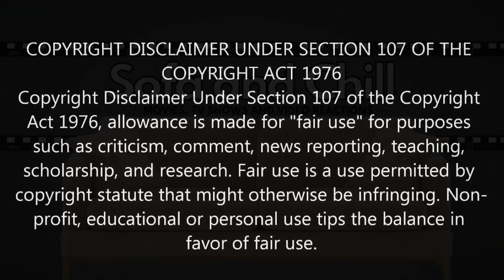Star Wars - Clone Wars (BOBBA FETT'S REVENGE - PART 3 ) REACTION!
Original Series - The Clone Wars

Arc 19 -  Bobba Fett's Revenge.

Season 2 - Episode 20 Death Trap
Season 2 - Episode 21 R2 Come Home
Season 2 - Episode 22 Lethal Trackdown

First episode date: 3 October 2008
Final episode date: 4 May 2020
Directed by: Dave Filoni (supervising director)
Related shows: Star Wars Rebels
Genre: Military science fiction; Action; Adventure